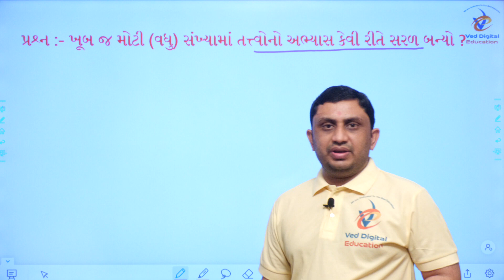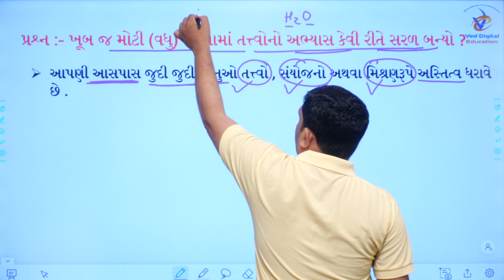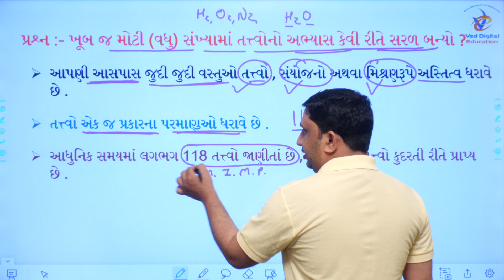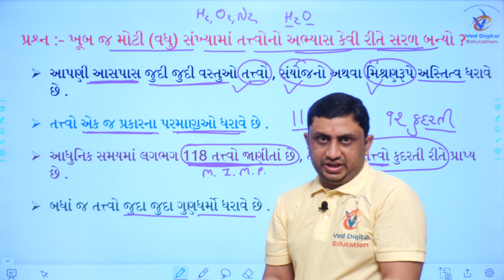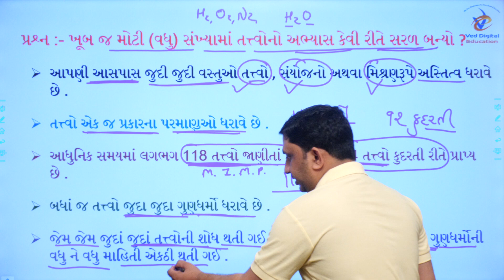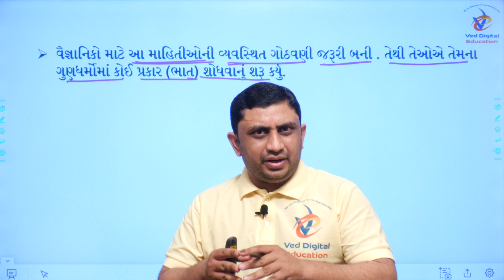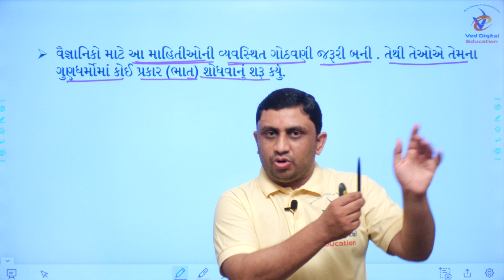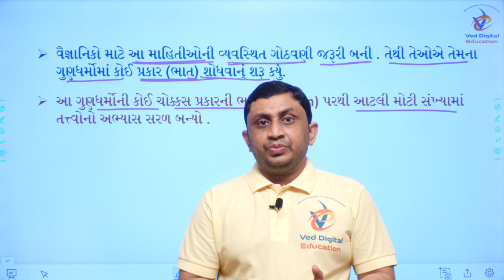ધોરણ 10 વિજ્ઞાન, પ્રશ્ન - 1, ભાગ 1, પ્રકરણ 5 તત્વોનું આવર્તી વર્ગીકરણ, std 10 Science, kalpeshsir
EDUCATION
Hi